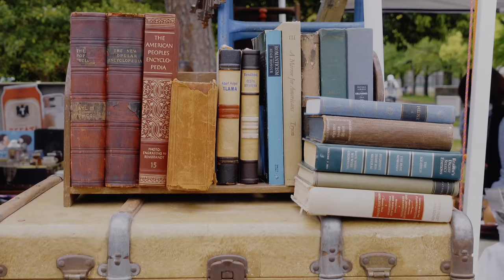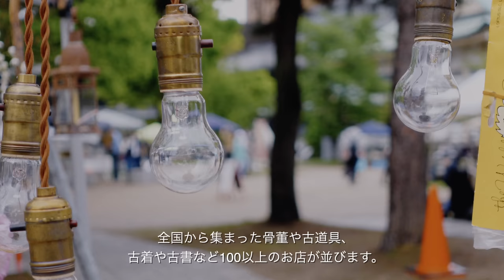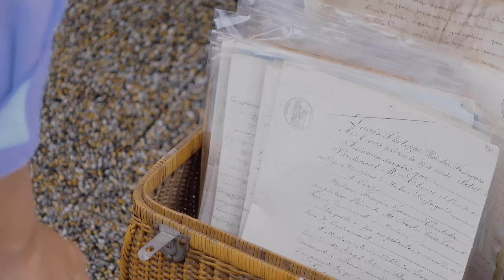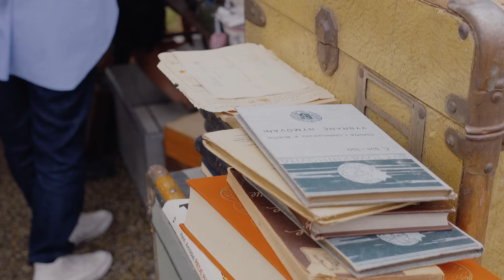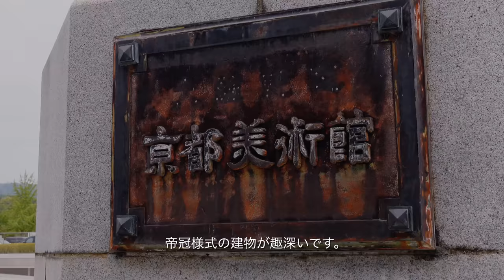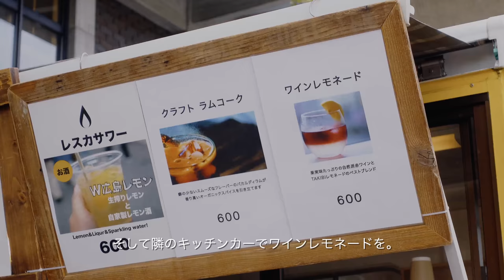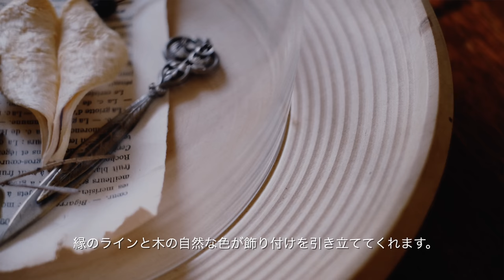#12 京都蚤の市散歩 / 平安蚤の市でお買い物 / 素敵なアンティーク食器 / 購入品紹介 / 京都暮らしvlog | Shopping at Flea Market in Kyoto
今回は平安蚤の市でのお買い物の様子を動画にしました。平安蚤の市は平安神宮の前の岡崎公園で毎月ほぼ10日に開催されている蚤の市です。アンティークやヴィンテージ雑貨が好きな方にはとても楽しい蚤の市だと思います。また岡崎公園の周辺は平安神宮のほか、京都市京セラ美術館や京都国立近代美術館、京都市動物園などの文化施設が充実しているので、周囲を散歩してみても楽しいと思います。
この動画で、一緒に蚤の市での買い物を楽しんでいる気持ちになっていただけると嬉しいです。

今回GIENのアンティーク食器を買ったお店のホームページです。とても素敵なお店です。

字幕が必要な方は設定で字幕をオンにしてください。

Camera: Sony α7SIII, Sony ZV-1
Camera Lens: Sony SEL24105G FE 24-105mm F4 OSS
Edit: Final Cut Pro